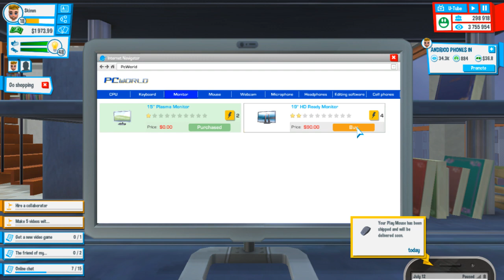Hiring A Collaborator | YouTubers Life Gameplay Ep 12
~ Let's play some Youtuber's Life!  Today we are finally hiring our first collaborator, a highly ranked Gaming YouTuber.  It's expensive, but we're pretty financially stable.  This is good news as we quickly expand towards 500,000 subs.